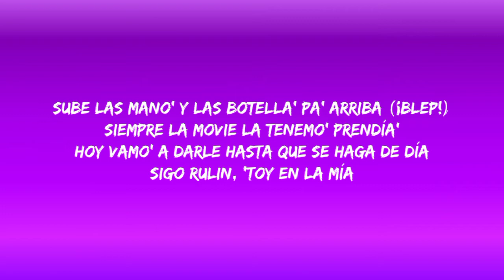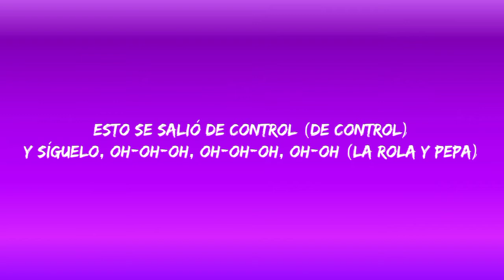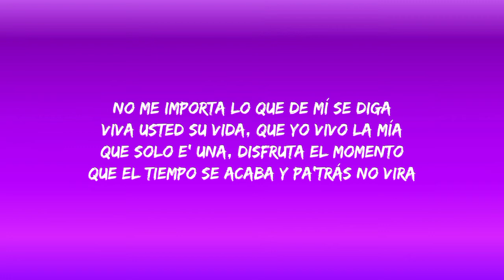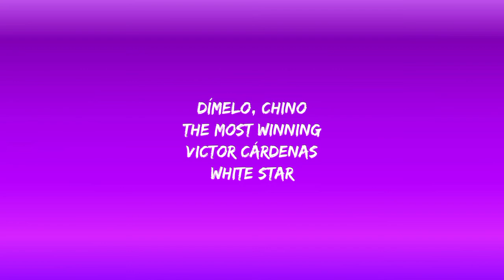Farruko - Pepas (Letra/Lyrics)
L

Letra:

[Letra de "Pepas"]

[Post-Coro]
Desacata'o
Empastilla'o
(Qué maldita nota)
(Arcoíris)
¡Fa-Farru!

[Verso]
Sigo rulin, 'toy en la mía

[Post-Coro]
¡Blep!
¡Fa-Farru!
(Qué maldita nota)
(Arcoíris)

[Post-Coro]
Desacata'o
Empastilla'o
(Qué maldita nota)
(Arcoíris)
¡Fa-Farru!

[Outro]
Dímelo, Chino
The Most Winning
Victor Cárdenas
White Star
Sharo Towers
La 167
La 167